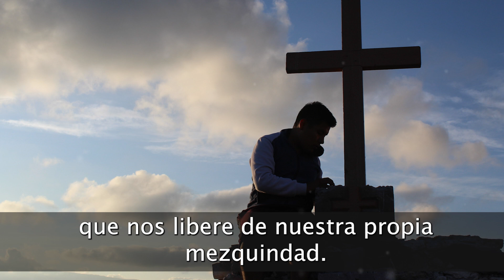Oración de Hoy Sábado 26 de Octubre 2024 | ¡Una Oración que tocará tu Alma!